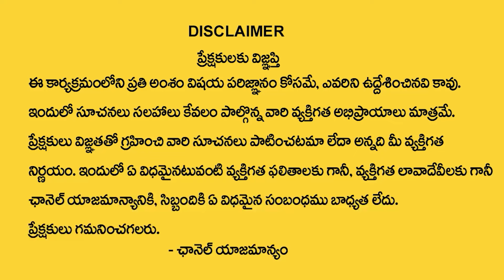Square Yard 1000 Rupees Only | Sun Shine Project | Narayankhed Open Plots | 46 Acres.com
For project Details & Free site Visit
Or

WhatsApp this number